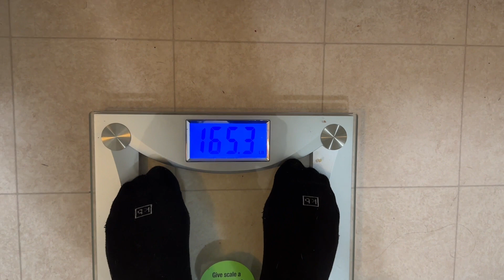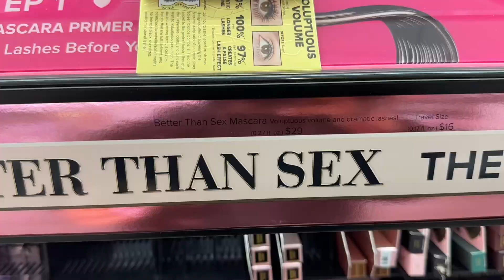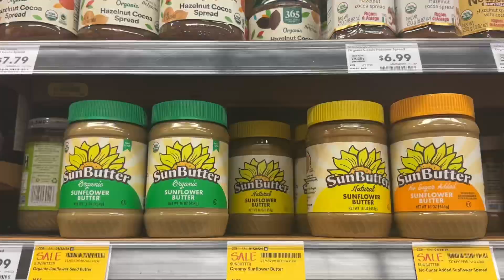VLOG Rutina|Lululemon bag | Ulta Haul